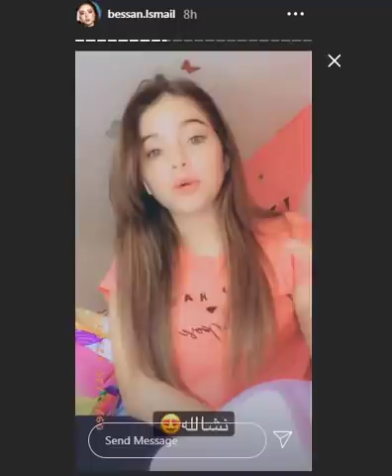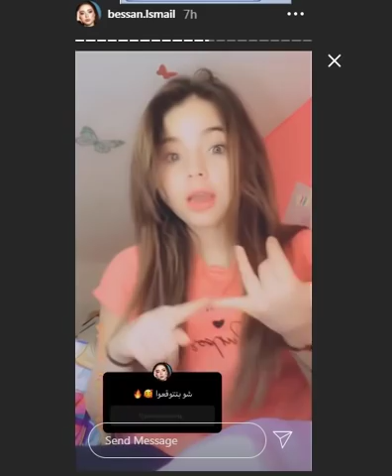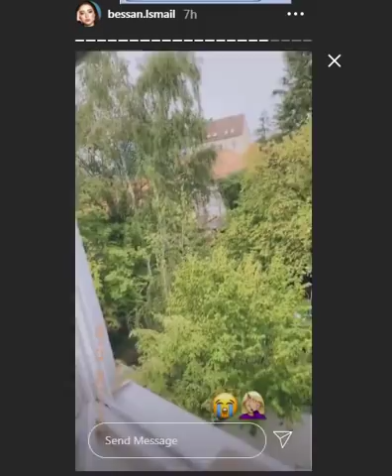ستوريات بيسان وجواني كلام جواني المهم عن المقطع وبكاء بيسان بسبب !!